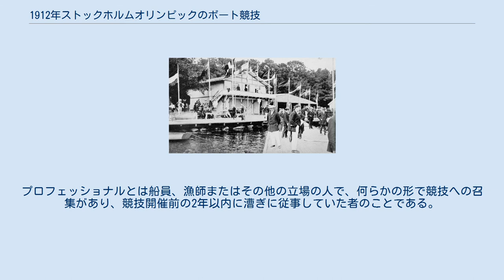1912年ストックホルムオリンピックのボート競技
1912年ストックホルムオリンピックのボート競技（1912ねんストックホルムオリンピックのボートきょうぎ）は男子のみ4競技が行われた。
全て7月17日（木）から19日（土）にかけてDjurgårdsbrunnsvikenで行われた。
 銅メダルはどの競技でも準決勝で敗退した選手には授与されず、代わりにdiploma of meritが授与された。
IOCのデータベースには現在全ての競技の銅メダル獲得者が入っているが、これが彼らのための見落としなのか、遡及的な変更が行われたのかどうかは定かではない。
 ボート競技の定義では アマチュアとは、 と定義された。
アマチュアはレースまたは展示会に参加するときには、アマチュアとしての地位を失わずに旅費と宿泊費を所属もしくは同意を得たクラブ、もしくは前記クラブの許可を得て競技や展示会を主催するクラブから受け取ることが認められていた。
ただし、このような旅費の支払いは、その競技会で代表しているクラブを通じてのみ行うことができる。
いかなる競技者もこのような支払いから金銭的利益を得ることは許されていない。
 プロフェッショナルは、アマチュアの競技会や展示会に参加してはならず、審判やその他の役職においても同様である。
プロフェッショナルとは船員、漁師またはその他の立場の人で、何らかの形で競技への召集があり、競技開催前の2年以内に漕ぎに従事していた者のことである。
 14の国から185人(*)が参加した。
 (*) 注: 舵つきフォアの2人のドイツの舵取りがカウントされている。